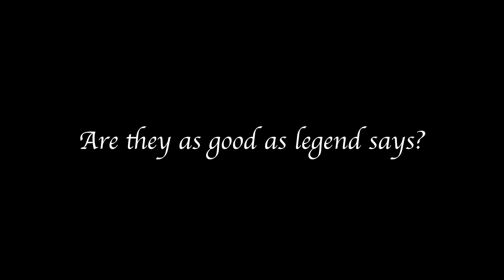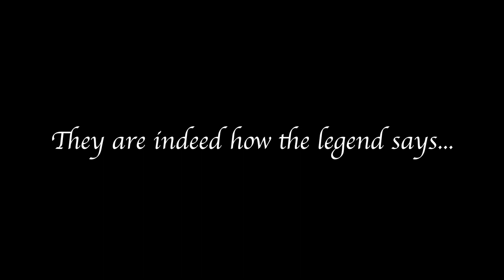We Golfed at the Olde Course *NEW COURSE RECORD*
Warning, No records were broken.